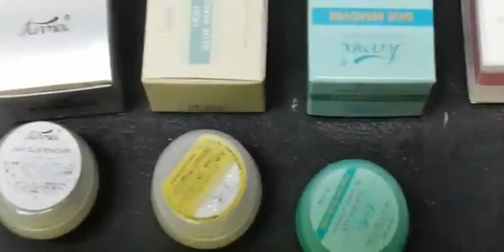Best Taobao and 1688 Dropshipping Sourcing Agent to Buy From China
1688 is like a wholesale platform where aliexpress sellers purchase products from.

wholesale
aliexpress shoes
SHEIN supplier
SHEIN shoes
1688 dropshipping
1688sourcing
buy from china
1688 shopify
buy product from China
Import from China
Buy from China and Resell
Dropshipping agent
1688 shopping
Home Decor
Gadgets
Utensils
1688 envíodirecto
agentede dropshipping
comprarde China
aliexpress Haul
haulali express
producto ganadorde aliexpress
Aliexpress Dropshipping
Oberlo Dropshipping
Winning Product

New 5g Fruit Flavour Eyelash Glue Remover Zero Stimulation Eyelashes Extension Glue Remover Fragrancy Smell Cream Makeup Tools